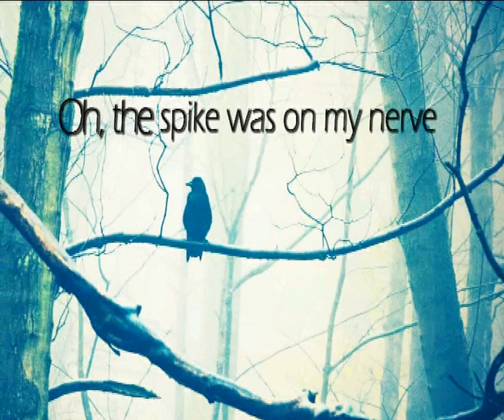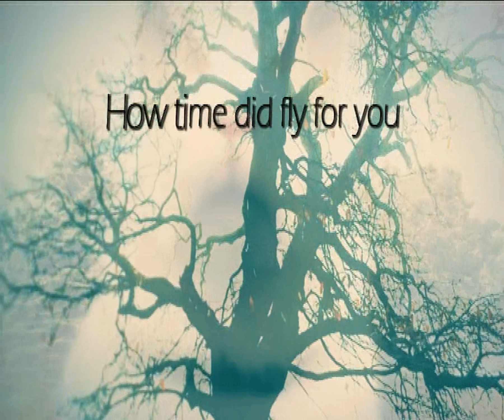HIGH HIGHS - "Bridge" \\ Lyrics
Track nº 6 called "Bridge" from New York duo High Highs' brilliant album 'Open Season',
 which was released on 29 January 2013.

The 'Open Season' Album, Out January 2'013

Tracklisting:

1. Dey
6. *Bridge
7. Phone Call
10. Love Is All
11. Slow It Down
12. Pines

SLM - Sintiendolamúsica